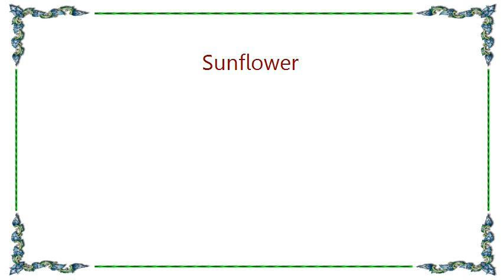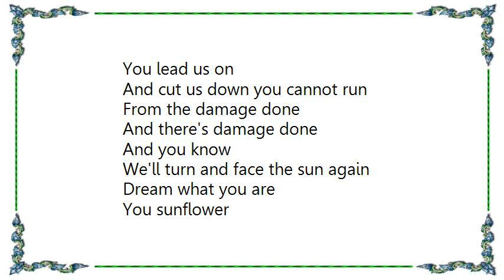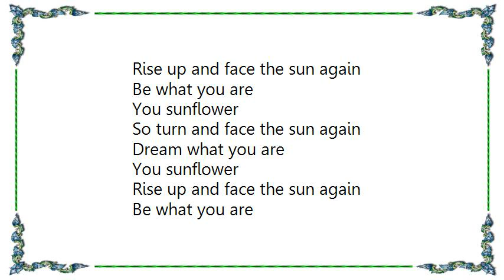Chalk FarM - Sunflower Lyrics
[Lyrics Chalk FarM - Sunflower]
The sun goes down
The lights go out
You go to sleep
And dream about
What you want to be
When you're grown

Every day
They steal your prayers
You keep your secret
Hidden from them far away
And you never share

Dream what you are
You sunflower
Be what you are
You sunflower

Your father said
It's in your head
He knew someone
Who knew someone
Who wound up dead
We all wind up dead
And you know
The shadows start
To steal your heart
They get inside
And piece by piece
They tear apart
Your very soul
And your very art

So turn and face the sun again
You sunflower
Rise up and face the sun again
You sun flower

We always run
Towards the sun
You lead us on
And cut us down you cannot run
From the damage done
And there's damage done

We'll turn and face the sun again
You sunflower
You sunflower
You sunflower
You sunflower